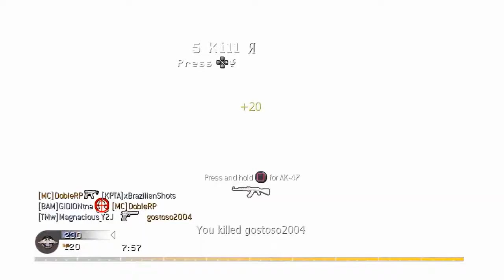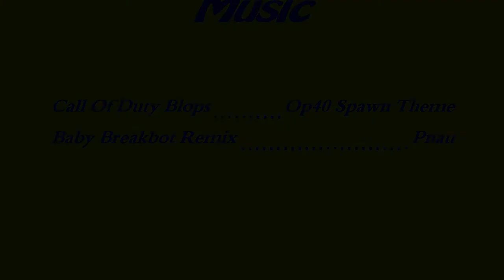Variety | A Multi-CoD Montage | By: Magnacious_Y2J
Clips and Editing by: Jake

PLEASE READ!

This took me one whole day to edit. All the clips are from me(Jake). I hope you enjoyed it! I know it's not that much editing, that's just how I make montages. You don't like the way I make them...well then go watch OpTic if you want to see tons of editing. Some of the clips you saw weren't too "amazing." I added them cause I just thought they would fit well